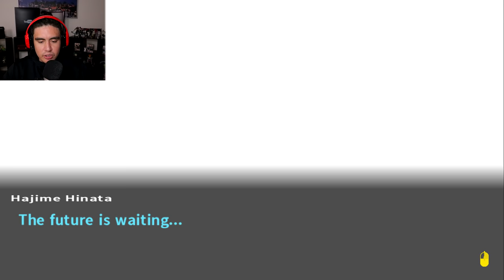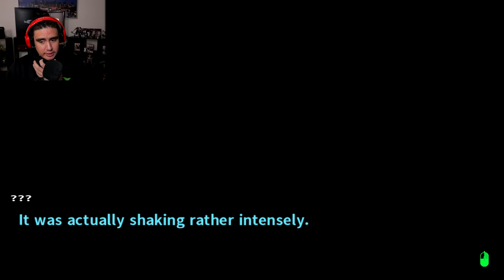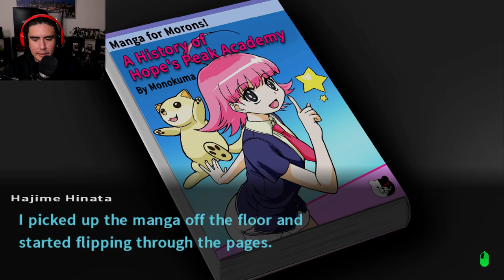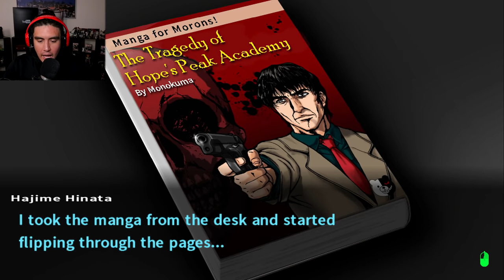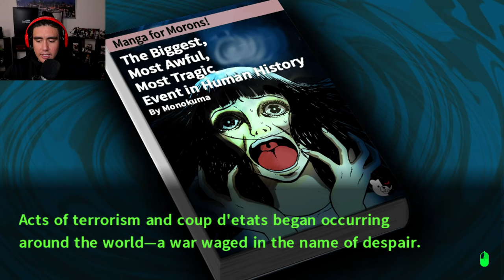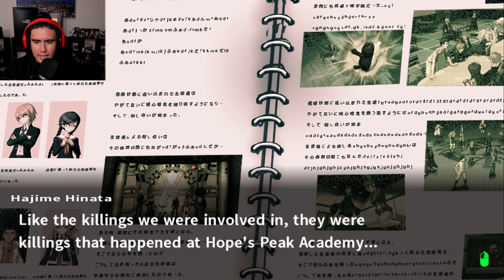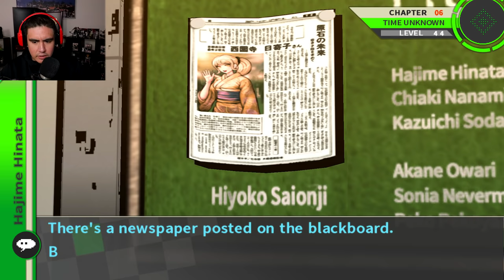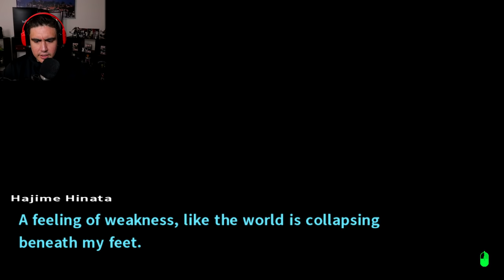ONE LAST TRIAL BEFORE I CAN LEAVE THE ISLAND, BUT GHOSTS OF THE PAST ARE HERE TOO | Danganronpa 2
It's almost the end of Danganronpa 2,but first, A HISTORY LESSON..